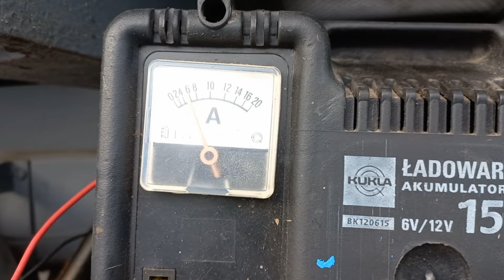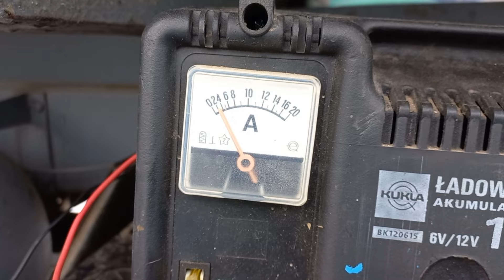Star 200 - zimowy poranek na każdej bazie PKSu i Transbudu (ognisko pod silnikem, woda w chłodnicę)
ASMR dla mężczyzn 😆

Uwaga! Samochód ma 46 lat i nie jest nowy! Sekcje wysokiego ciśnienia i iglice wtrysków już są baardzo zmęczone. Przypominam wszystkim o kulturze osobistej i od razu odpowiem, że podgrzanie silnika i filtrów paliwa (w których jest jeszcze letnie paliwo) zawsze daje pozytywny skutek. Każdy kto usilnie próbuje udowodnić, że tak nie jest, niech udostępni link do swojego Stara odpalanego przy mrozach.